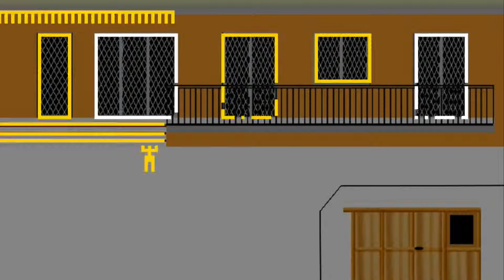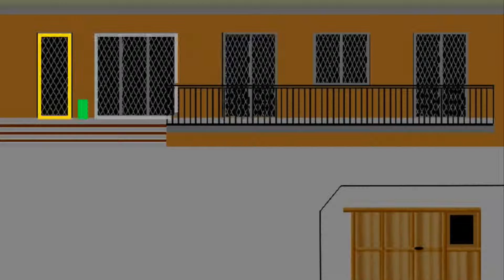Nutrocker, first sequencing attempt with LOR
Nutrocker ( Trans-Siberian Orchestra ), first sequencing attempt with LOR
First song I've ever sequenced with LOR. Can't wait to see it on the display!!